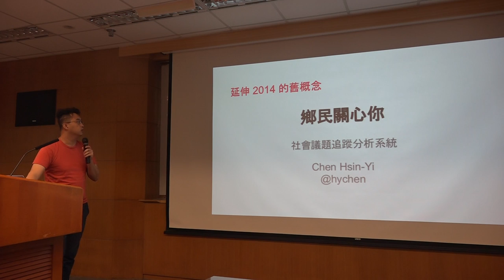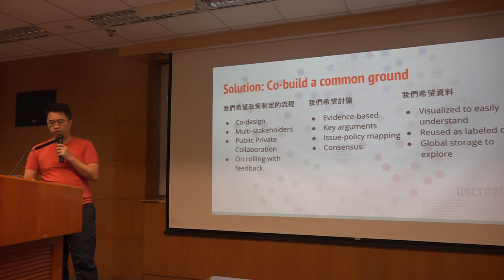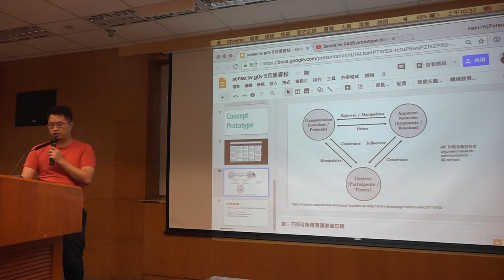g0v tw hackath30n — 提案 — sense tw 議題釐清工具 ／ hychen — 佛系黑客松